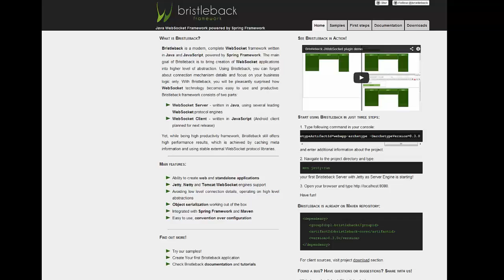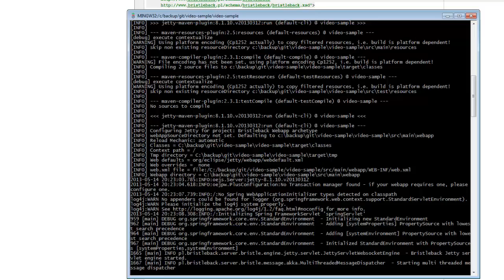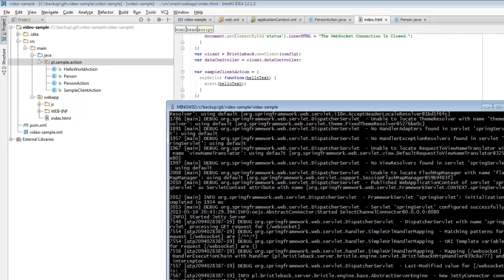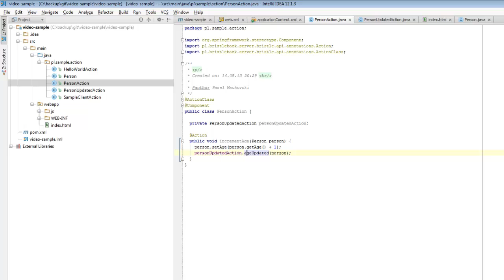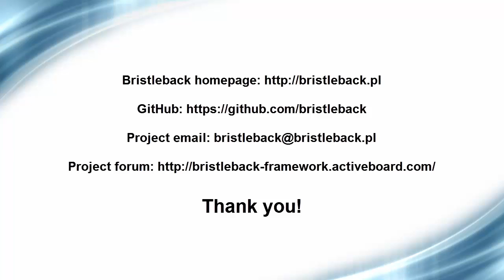Bristleback WebSocket Framework Introduction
Bristleback is a Java WebSocket Framework powered by Spring. Fast and focused on business logic instead of low level WebSocket protocol details.
In this video you can find short overview of Brisleback's core features.